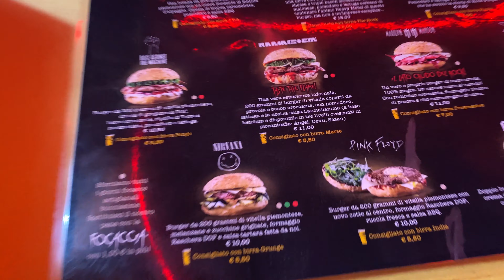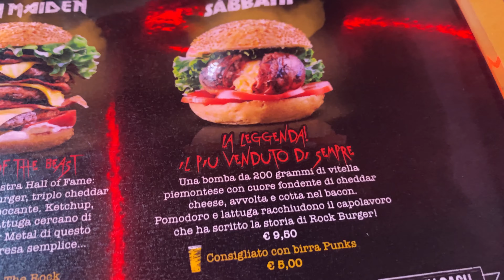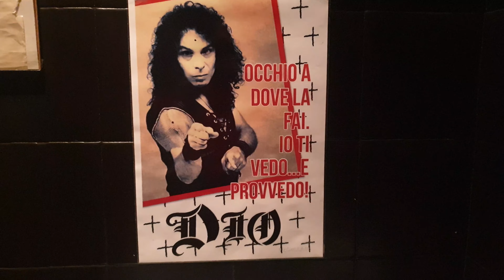Il miglior HAMBURGER di Torino secondo TripAdvisor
Ciao a tutti, stasera proviamo il miglior Hamburger di Torino secondo TripAdvisor, rispetterà le recensioni?!?